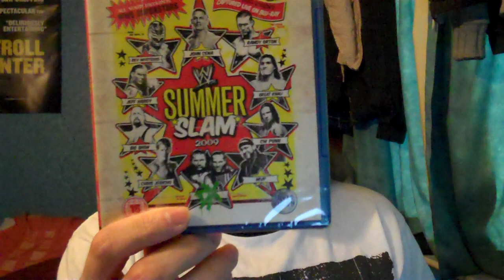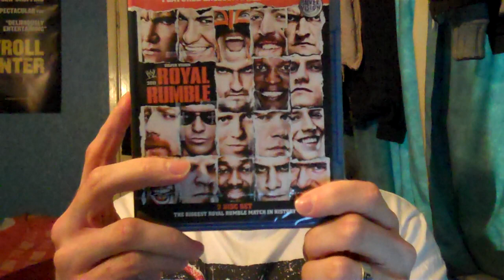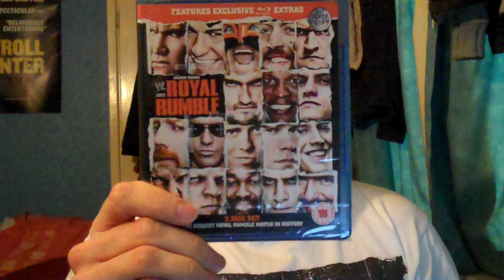SilverVision Blu-rays Unboxing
First Silvervision unboxing of 2012, with a bunch of Blu-rays from the new sale!